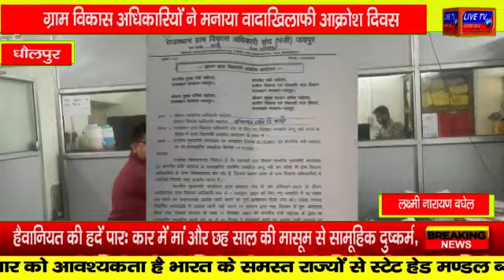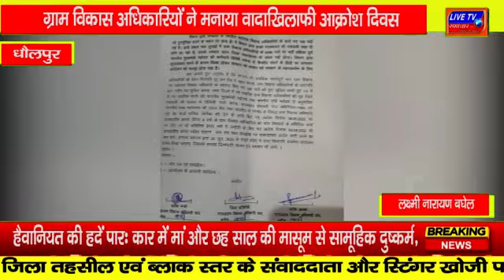धौलपुर : ग्राम विकास अधिकारियों ने मनाया वादाखिलाफीआक्रोश दिवस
ग्राम विकास अधिकारियों ने मनाया वादाखिलाफीआक्रोश दिवस